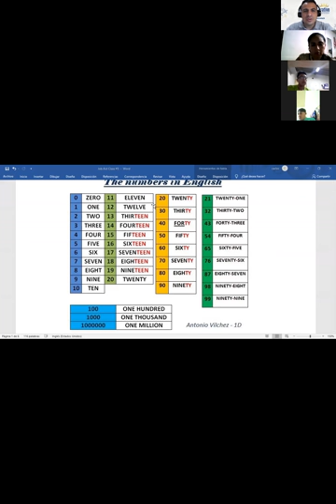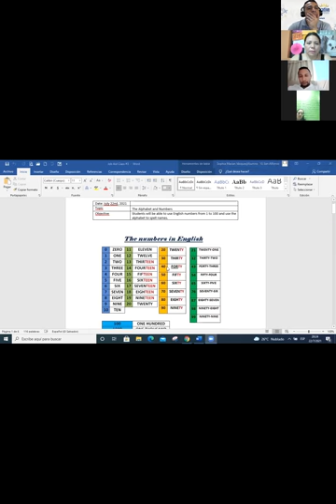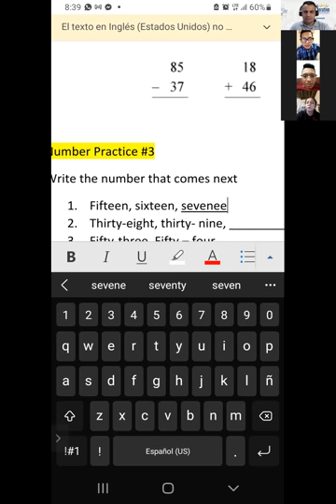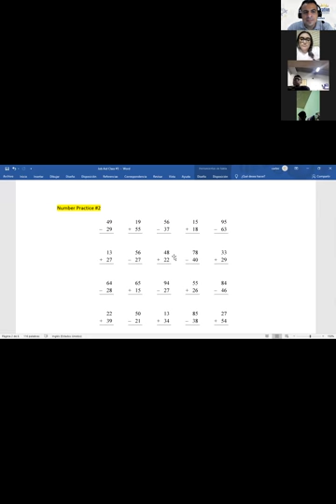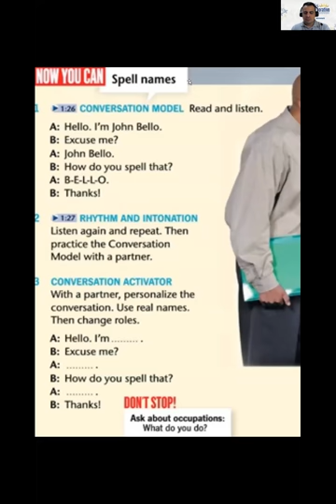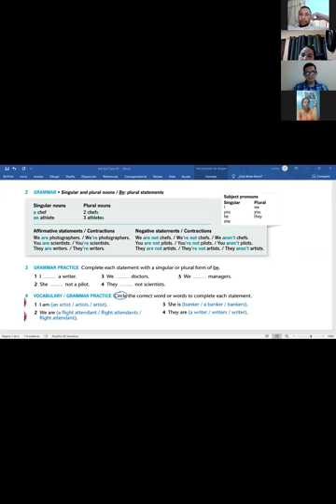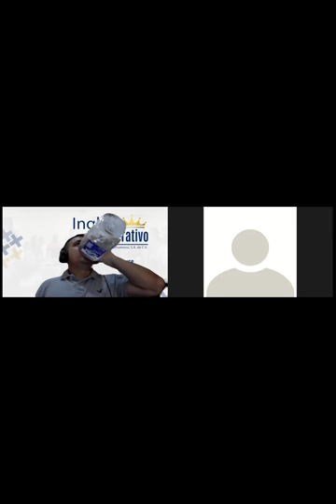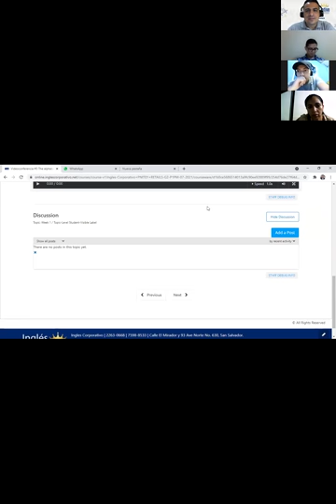Ingles Corporativo- Videoconferencia #3 The alphabet